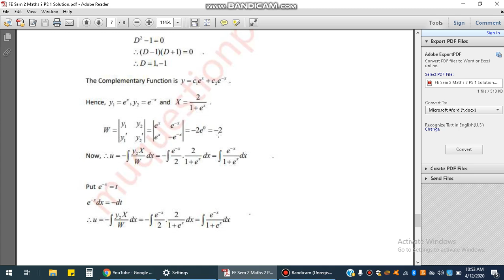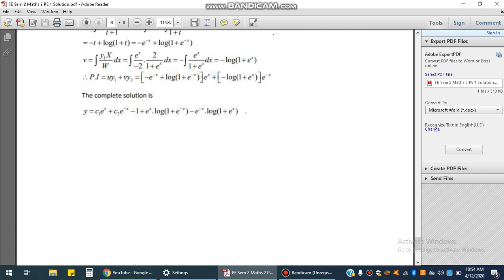FE Sem 2 M2 PS 1 Part 2